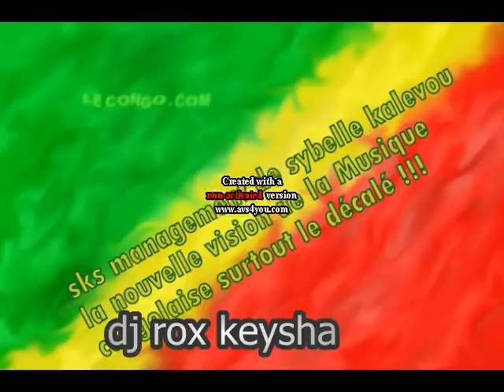DJ ROX 2013 Keysha AC Leopard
sks Management toujours likolo